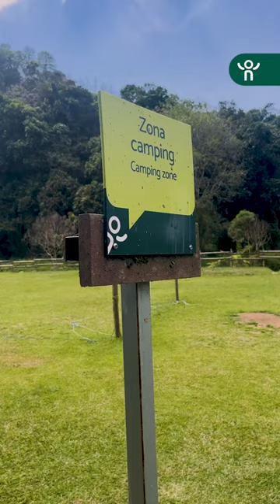¡En nuestro parque, puedes disfrutar de un plan dominguero o un divertido plan de fin de semana! 🌞